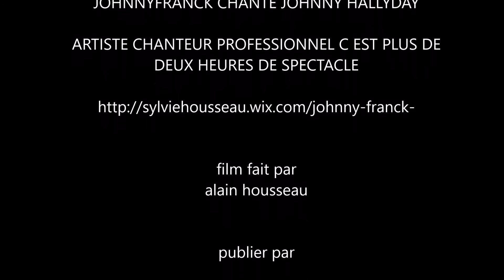johnny franck chante johnny hallyday seul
concert privé johnny franck a vendin-les-bethunes le samedi 4 juin 2016